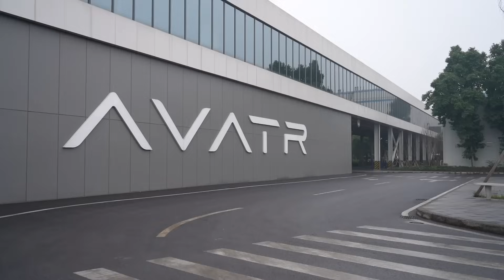เยือนโรงงานประกอบรถยนต์ CHANGAN แอบส่อง รถไฟฟ้าหรู AVATR ก่อนเข้าไทย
พี่มิน พาไปเยือนโรงงานประกอบรถยนต์ ฉางอัน ที่เมืองฉงชิ่ง แอบส่อง รถไฟฟ้า AVATR ก่อนมาไทย สเปกอย่างโหด